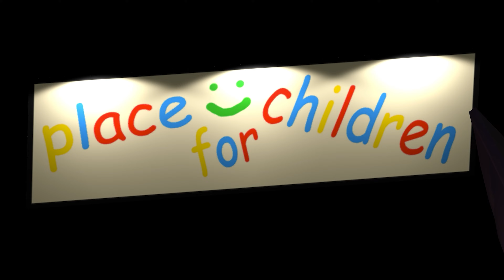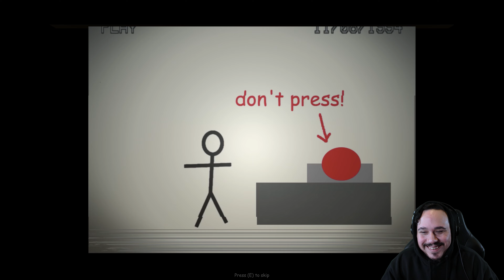THE MOST DISTURBING ANIMATRONIC EVER | Place For Children (Full Gameplay)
Place For Children is a short indie horror game that parodies cliche post-FNAF indie horror games.
Taking place in a children's playhouse, you work your first night shift doing maintenance on the most disturbing animatronic ever.
But as the rules for indie horror games goes, this thing has to come to life, and make your life an actual nightmare.

- Chapters -
Introduction: 00:00
Starting The Game: 01:46
Mainenance Office: 02:58
Too Late: 04:18
Two Minutes: 05:11
The Final Chase: 07:10
What Else?: 08:17
Nothing (Ending): 09:21
Review: 09:58
Outro: 10:39